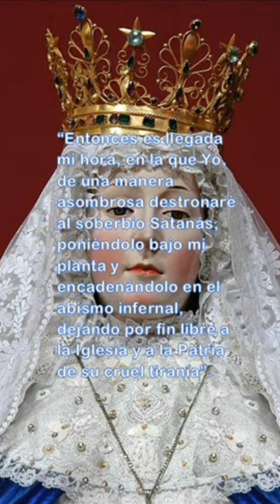Nuestra Señora del Buen Suceso - Quito, Ecuador 1594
El "Buen Evento" se refiere a la Presentación de Jesús en el Templo. En el contexto de las apariciones marianas en Ecuador, el "Buen Evento" también puede referirse, a la restauración espiritual profetizada de la Iglesia católica, que tendrá lugar en algún momento después del siglo XX.

La Aparición en Quito, Ecuador

En 1594, una monja concepcionista llamada Mariana de Jesús Torres aseguró haber sido testigo de una aparición mariana.

Muy temprano en la mañana del 2 de febrero de 1594, la Madre Mariana estaba en oración en el coro superior del convento, implorando con fervor a Jesús y María por el alivio de muchos graves sucesos que se habían presentado en el convento cuando, durante su larga plegaria, escuchó una voz dulce que la llamaba por su nombre. Se levantó rápidamente y vio a la Virgen María que sostenía al Niño Jesús en su brazo izquierdo. Se preguntó quién sería y Nuestra Señora le dijo:

Yo soy María del Buen Suceso, la Reina del Cielo y de la Tierra… como su Madre, llevo al Niño Jesús en mi brazo izquierdo, a fin de que juntos podamos detener la mano de la Justicia Divina tan dispuesta a castigar a este desgraciado y criminal mundo. En mi mano derecha, llevo la cruz que ves porque deseo gobernar este convento como Abadesa y Madre… Satán va a empezar a intentar destruir esta obra de Dios… pero él no tendrá éxito porque yo soy la Reina de las Victorias y la Madre del Buen Suceso y es bajo esta invocación que deseo ser conocida a través del tiempo…"

El obispo de Quito Salvador de Ribera y Dávalos aprobó la aparición en 1611.

PREDICCIONES

La Santísima Virgen predijo una catástrofe espiritual que tendría lugar en la Iglesia católica poco después de mediados del siglo XX. Nuestra Señora predijo que en esta crisis habría:

-Corrupción moral generalizada
-Profanación del sacramento del matrimonio
-Sacerdotes pervertidos que escandalizarán a los fieles y causarán sufrimiento a los buenos sacerdotes.
-Lujuria desenfrenada que atrapará a muchas almas.
-Pérdida de la inocencia entre los niños y pérdida de la modestia entre las mujeres.
-Falta de vocaciones sacerdotales y religiosas.

El mensaje de la profecía prometió un periodo de restauración después de la catástrofe en la Iglesia.​

Nuestra Señora se apareció muchas veces a la Madre Mariana y en la aparición del 2 de febrero de 1634, la Santísima Virgen predijo que la infalibilidad papal "será declarada dogma de fe por el mismo papa elegido para proclamar el dogma del misterio de mi Inmaculada Concepción ". En 1854, el papa Pío IX definió el dogma de la Inmaculada Concepción, y en 1870 declaró el dogma de la infalibilidad papal según lo definido por el Primer Concilio Vaticano, cumpliendo así la predicción de Nuestra Señora.

PETICIÓN DE LA SANTÍSIMA VIRGEN

“Recen con insistencia pidiendo a nuestro Padre Celestial que ponga fin a tan malvados tiempos, por el amor del Corazón Eucarístico de mi Santísimo Hijo”.

MADRE MARIANA FRANCISCA DE JESÚS TORRES

Fue una de las fundadoras del primer convento de monjas concepcionistas (inmaculada Concepción) en América, así como su segunda Abadesa.

La madre Mariana murió el 16 de enero de 1635, poco después de la última aparición. Cuando su tumba fue reabierta en 1906, se encontró que su cuerpo estaba incorrupto.

La Arquidiócesis de Quito abrió su caso para la canonización en 1986.

¡MADRE NUESTRA, SÉ ABOGADA DE NOSOTROS QUE PONEMOS NUESTRA CONFIANZA EN VOS!